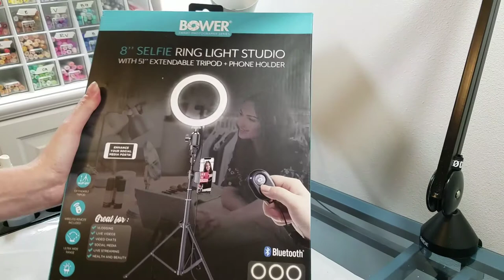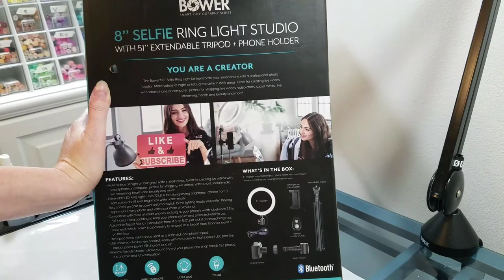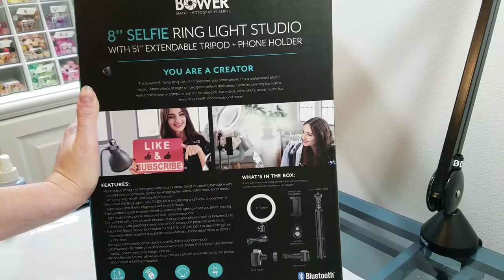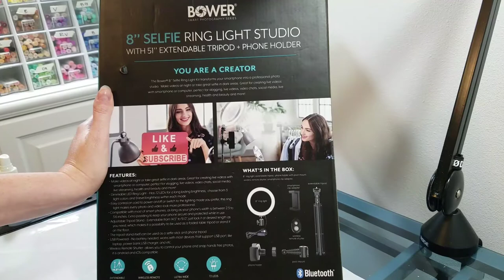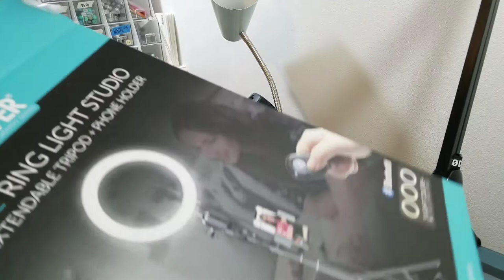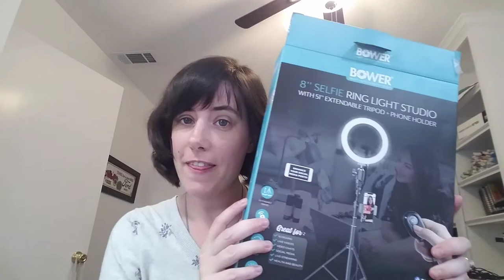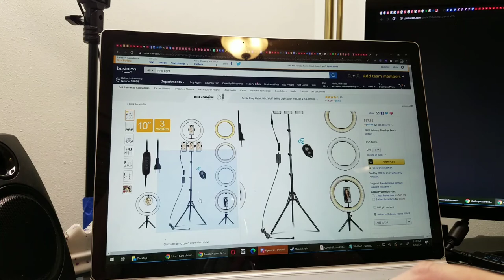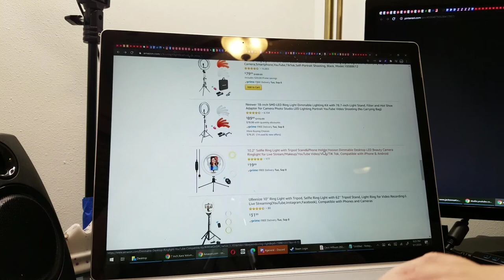Bower Ring Light Review- Art Studio Lighting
Hey Artnerds!  I have a new studio that needs a little light!  Today I'm installing the Bower Ring Light. This ring light was purchased at Walmart on September 1st for less than $30.  Review includes setup and studio installation.  Ring light was purchased for use in an art studio, to help with lighting art tutorial videos.  Color accuracy is important.  Video ends with price comparisons on Amazon

Similar Products:
Small Tripod Phone Ringlight
6" Selfie Ring Light

Larger ring lights:
Neewer 20" LED Ring Light

Pros:
LED light itself is decently built
Fairly small tripod footprint
Portable
USB powered- could be powered via powerbank
Light could be used without the tripod
Phone stand is well built
Removable from tripod
3 Colors
Dimmable on all 3 color settings

Cons:
Build quality is terrible- tripod had to be taped together
Too bulky to be used as a selfie stick
No instructions included
Phone stand doesn't strap to smallest telescoping sections of the tripod